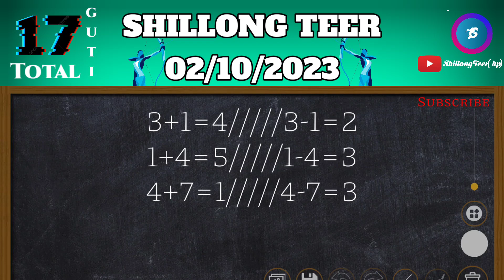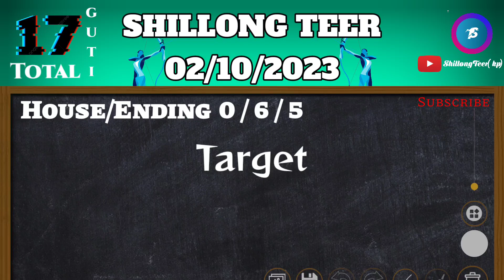Khasi Hills Archery Sports Institute 02*10*2023 Shillong teer results live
ShillongTeer kp Official

Khashi hills archery sports Institute live 1st round Date 02/10/2023
Khashi hills archery sports Institute live 2nd round Date 02/10/2023
Khashi hills archery sports Institute live 1st
round
Khashi hills archery sports Institute live 2nd round
Khashi hills archery sports Institute live
Khashi hills archery sports Institute shillong
Shillong Teer livelive
Shillong Teer khasi hills
Meghalaya Teer
Teer Shillong
Teer Shillong common number
Teer Shillong results
Teer Shillong results today
shillong teer previous results
shillong teer association hit number
shillongteerresults
teerworldpro
tipsteeratipsteerad
shillong teer results tips
shillongteernumber
shillongteertodaynumber
teerliveresults
shillongteervipnumber
shillongteercommonnumber
shillongteerbookingnumber
shillongteerhitnumber
shillongteerfcnumber
teerhitnumber
ShillongTeer
shillongteertricks
newformulashillongterr
houseending
shilllongteerhouseending
teerfixnumber

DISCLAMER
Viewing this is your own risk. The information shown on video is numerlogy astrology for information porpoise. We are not associated with any illegalillegal. We are not responsible for any issue or scam. We respect all country rules and laws.if you are not agree with our video please quit ouri video right now√